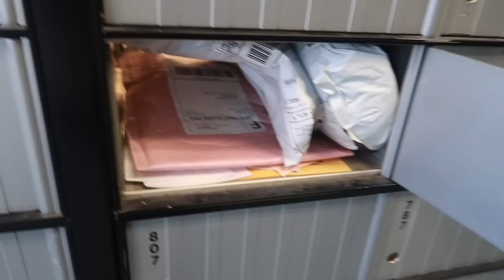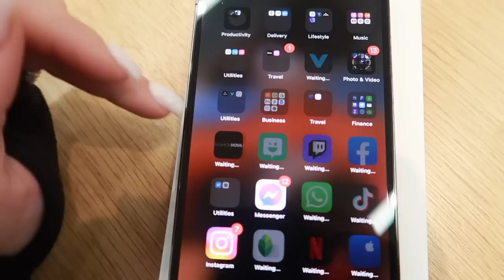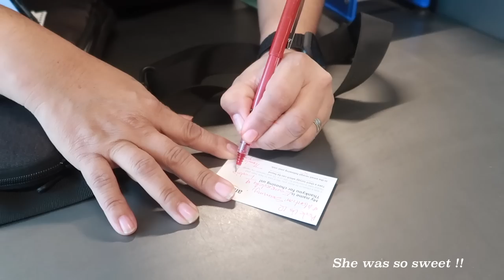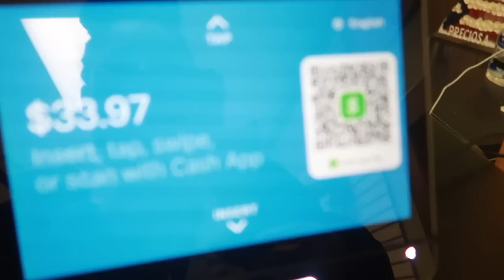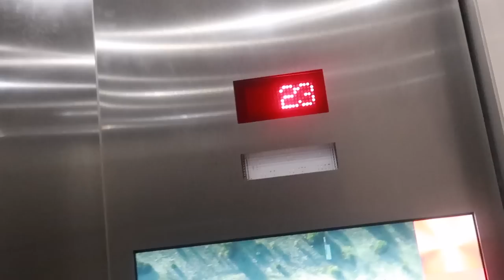VLOG| Spend the day with me